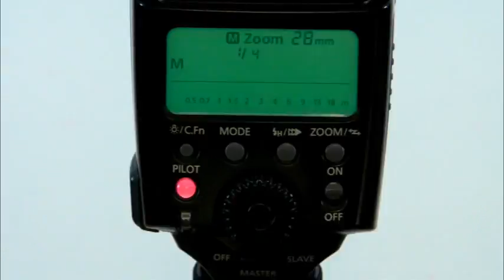How to create amazing photos with water and a bottle - week72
Here's a really simple strobist technique for you to try at home.

Photography expert Gavin Hoey shows you how to create amazing photos using nothing more then a bottle, some water and off camera flash. Just remember to have a towel handy.

Camera: Canon 40D
Speedlite: Canon 580EX
Wireless flash trigger: PT-04
Lens: Canon 24-105L